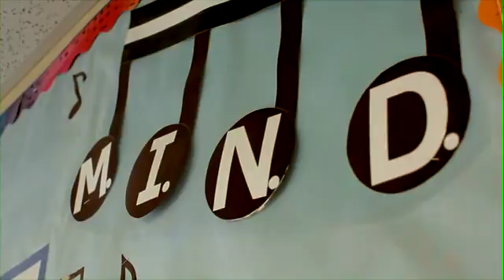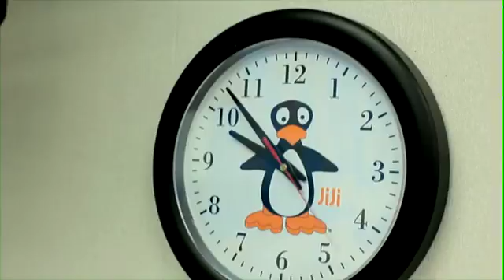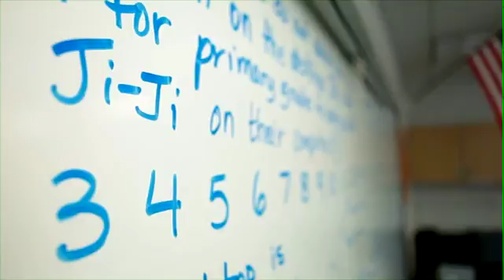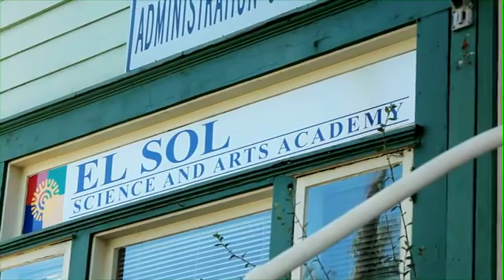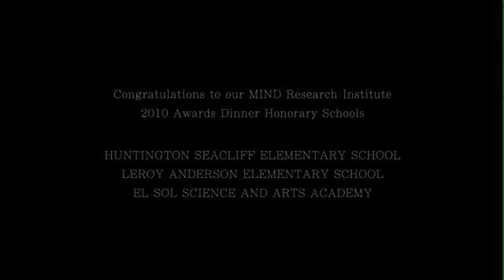MIND Research Institute's 2010 Honorary Schools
Huntington Seacliff Elementary School, El Sol Science and Arts Academy and Leroy Anderson Elementary School were honorary schools in 2010. They exemplified excellent implementation of MIND Research Institute's ST Math program, with great results in math test scores as well as student confidence.